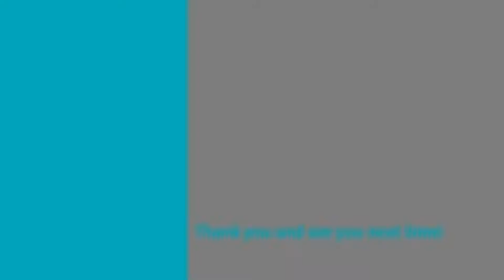《TOXIKK》表面射擊，實際跑酷比較多的新手訓練